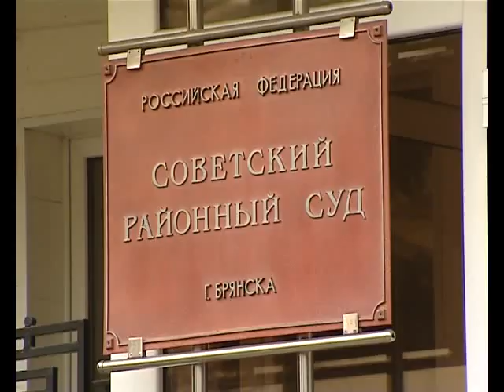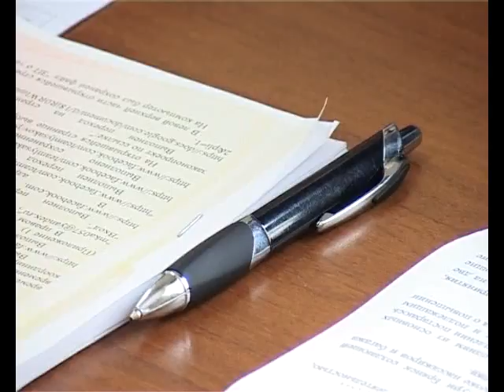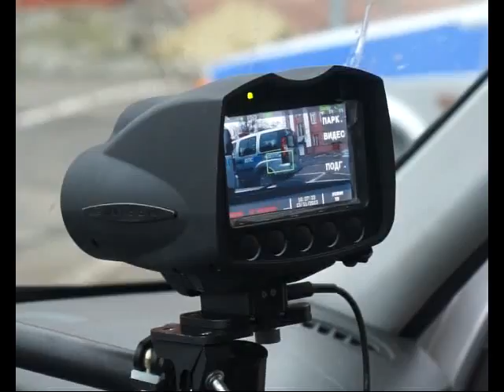безопасный город ч68 01 07 16